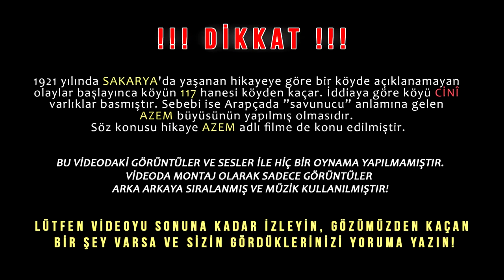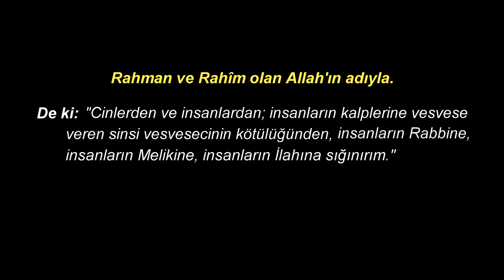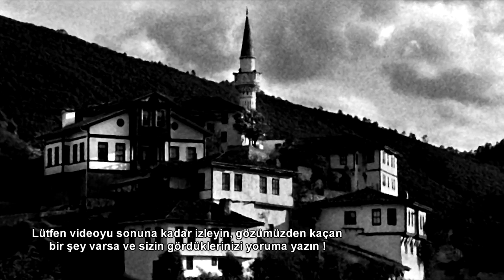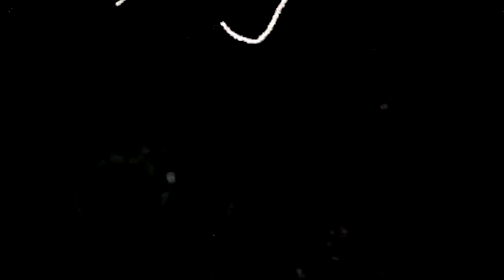CİNLİ AZEM KÖYÜNDE BİR GECE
Merhaba arkadaşlar